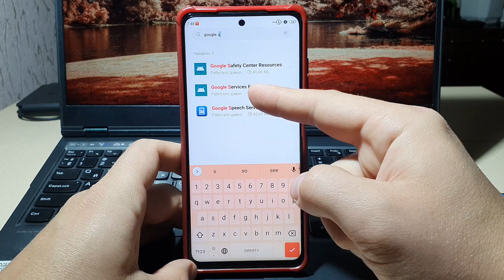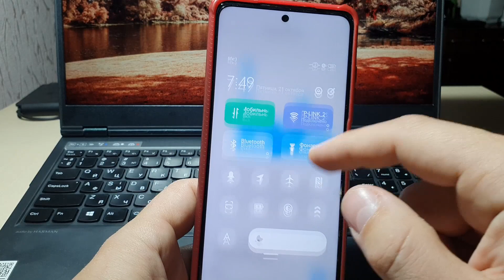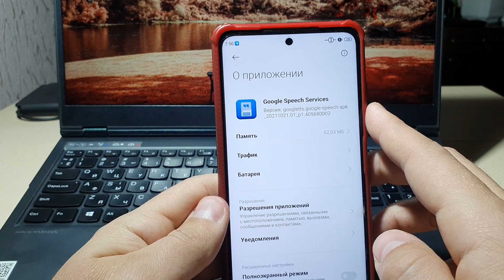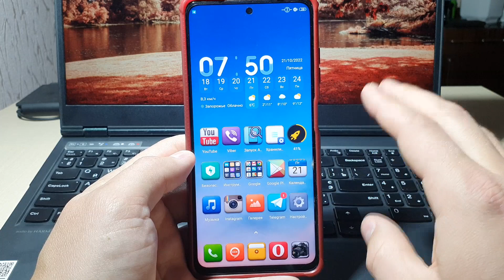НИКОГДА НЕ ОТКЛЮЧАЙ ЭТУ НАСТРОЙКУ В СВОЕМ ТЕЛЕФОНЕ! ИСПРАВЬ ОШИБКУ В РАБОТЕ ИНТЕРНЕТ СОЕДИНЕНИЯ